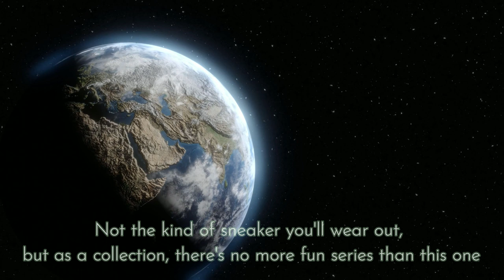adidas｜アディダス｜adidas City Series feature in hand in 2022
履き心地や素材をそこまで追求するものというより
コレクションを楽しむものだと思っているシティーシリーズ。
世界中にも多くのコレクターがいる人気シリーズで
リリースされる国が限られていたり、カラーリングが違っていたりで興味は尽きない。
何よりYouTubeで動画を作る上で改めてこの都市について調べることもいい機会になる。
1足はワールドカップ優勝記念ではあるが、2022年に手にすることが出来た8足を

Rather than pursuing comfort and materials to that extent
City Series is a collection to be enjoyed.
It is a popular series with many collectors around the world.
The interest in this series is endless, as it is released in a limited number of countries
 and comes in different colorings.
Above all, it is a good opportunity to research the city again to make a video on YouTube.
One pair is a commemoration of the World Cup victory,
but the eight pairs we were able to get our hands on in 2022.

Ardie Son "Cloud" & "Tonight Is Golden"
Christopher Galovan "Pentecost (Reworked)"